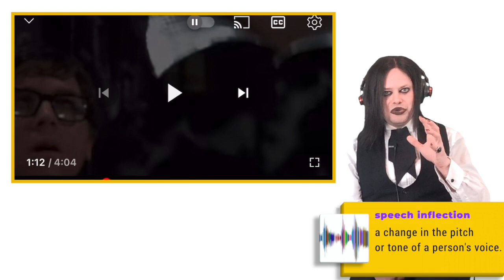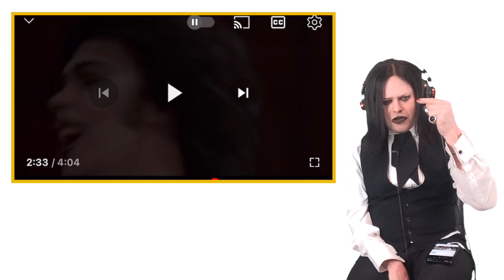TENOR REACTS TO ROCKY HORROR - SWEET TRANSVESTITE (TIM CURRY)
Greetings

Bio:

My name is Nat and I am an autistic and disabled singer that has had classical training. I am based on the South Coast in the Garden of England. Music has always played an important part in my life as a man that can not always connect in the world of convosation but music somehow gives me a voice and the courage to start talking about my passion.. Comunication has its closed doors. Music gives an open passport for me to connect on every level.

I work on the basis of a reaction should be just that, you don't get another crack at it! As the great Whitney said, 'one moment in time!" One take. No rehearsals. What you see from me is it. I know every reactor says that but it's true (please feel free to check my body lau.) I never pre-screen anything I see or work from scripts or notes. I'm completely open, emotive and sensitive with my audience.

Some find me cringy, OTT or even hard to watch. That's fine but I still think my self expression is one of the reasons my Gothins keep on returning. I have a real problem with fake BS. I will only react and analysis what I care for and not for views. I will never sell my channel or YOU, my loyal fanbase up that river; that's why you will never see any trending and in-vouge fashion groups and singers (until I really love them!) on my chaanel.

Peace!

Nat x